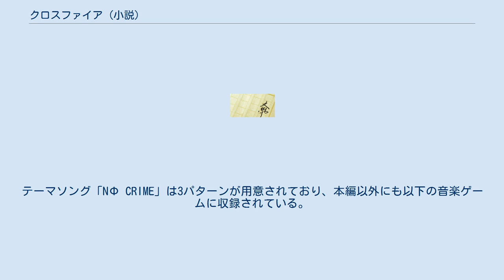クロスファイア (小説)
『クロスファイア』は、宮部みゆきのミステリー・ファンタジー小説。
光文社から単行本が出版された。
映画化もされている。
 この小説の前日譚が、『鳩笛草 燔祭/朽ちてゆくまで』所収の中編「燔祭」で描かれている。
 念力放火能力（パイロキネシス）という超能力を持って生まれた女性、青木淳子（あおき じゅんこ）は、力を「ガス抜き」のために放出しに向かった廃工場で、瀕死の男性を運んできた4人の若者を目撃する。
淳子は男性を救うため力を解放して、次々と若者を燃やしていくが、そのうちの1人、「アサバ」を逃してしまう。
 瀕死の男性から若者達に恋人の「ナツコ」が連れ去られた事を聞いた淳子は、「ナツコ」を助けるため、わずかな手がかりを元に「アサバ」を探し出す。
一方、放火捜査班の石津ちか子刑事はこの事件に、昔起きた不可解な焼殺事件と同じ匂いを感じ、それを起こした犯人が再び現れた事を悟る。
 映画「クロスファイア (film)」は、「平成ガメラ3部作」の金子修介を監督として、2000年6月10日に東宝系にて公開された。
矢田亜希子はこの映画で初主演を務め、長澤まさみはこの映画でデビューする。
前日譚にあたる中編「燔祭」（『鳩笛草』収録）も使い、オリジナル・ストーリーも加えた脚色となっている。
 クライマックスで遊園地が炎上するシーンでは、1/5スケールのミニチュアをスタジオで爆破している。
 青木淳子（矢田亜希子）は、パイロキネシスを使う能力者の家系であり、母親から「あなたは怒ってはいけない、お友達の側に寄っちゃ駄目、その力を使っては駄目なの」と言われ続けて育った。
そのため社会人になってからも他人と関わる事が出来ず、同僚からも陰口を言われる女性となってしまった。
そんなとき、同僚の多田一樹（伊藤英明）と出会い、親交を深めていく。
 しかし、彼女が得た束の間の幸せは、ゲーム感覚の女子高生轢殺事件を繰り返す不良少年グループに一樹の妹雪江が殺害されてから終わりを迎える。
彼らは殺人を犯したにも拘らず、リーダー格の小暮昌樹（徳山秀典）の父親のコネと、証拠不十分だということで無罪放免となっていた。
怒れる一樹は包丁を持って小暮を襲うが、淳子が制止し「小暮達は私が殺す」と宣言する。
彼女は、面白半分で人を殺し、自らを「時代の英雄」とうそぶく小暮達に対して激しい「怒り」を覚えていたのだ。
 やがて、淳子は自らに近づく対犯罪組織「ガーディアン」のメンバー木戸浩一（吉沢悠）の助けによって、犯人グループの少年達に容赦なき制裁を加える。
生き残った小暮を追う淳子を、女子高生轢殺事件を捜査していた石津ちか子(桃井かおり)と牧原康明（原田龍二）が追う。
少年時代に弟をパイロキネシス能力者の少女に殺された康明は、犯人がパイロキネシス能力の保持者であると見る。
やがて「ガーディアン」の暗部が露呈され、事件は意外な結末へと収束していく。
 主な登場人物 その他の登場人物 コナミが運営する携帯向けデジタルコミックサイト週刊コナミにおいて漫画化された。
アドベンチャーゲームの要素も備えており、「第1部」の途中に現れる選択肢によって物語が「第2部」、「第2部アナザーストーリー」へと分岐する。
テーマソング「NΦ CRIME」は3パターンが用意されており、本編以外にも以下の音楽ゲームに収録されている。